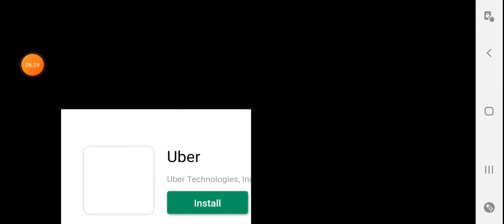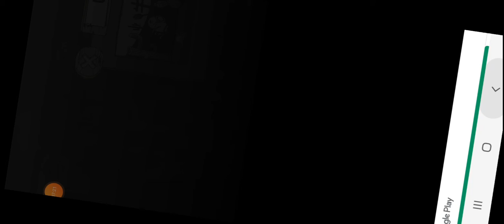Dofus Drop -game play